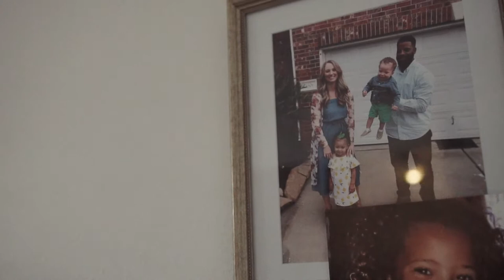Micah Johnson "Still Out Here" ( OFFICIAL MUSIC VIDEO)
Micah Johnson makes his debut official music video. It was filmed in Houston, TX.

Gear Used: Sony a6300
                    Sigma 18-35mm
                    Ronin-m Stabilizer